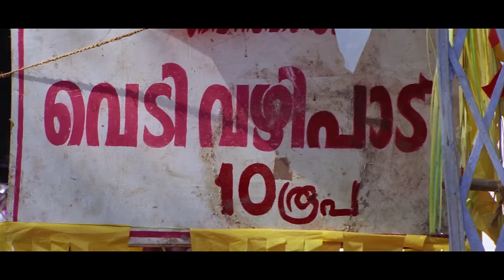Vellinakshatram Malayalam Movie | Comedy Scene - 02 | Prithviraj Sukumaran | Tharuni Sachdev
Prepare yourselves to watch Vellinakshatram Malayalam Movie's Comedy Scene - 02, starring Prithviraj Sukumaran , Tharuni Sachdev , Jagadish & Jayasurya in lead roles.

Vellinakshatram is a 2004 Malayalam-language comedy horror film by Vinayan . Vinod loves Aswathy, who belongs to a royal family with dark secrets. However, strange events occur after Aswathy mysteriously dies during childbirth and their daughter is believed to be possessed .

Movie Credits :-
Directed by : Vinayan
Written by : Vinayan
Produced by : Babu Panicker
Starring : Prithviraj Sukumaran , Tharuni Sachdev , Jagadish , Jayasurya , Jagathy Sreekumar
Cinematography : Shaji Kumar
Edited by : G. Murali

Pranayathil Uzhappunnathu Engane Malayalam Movie | Comedy Scene - 01